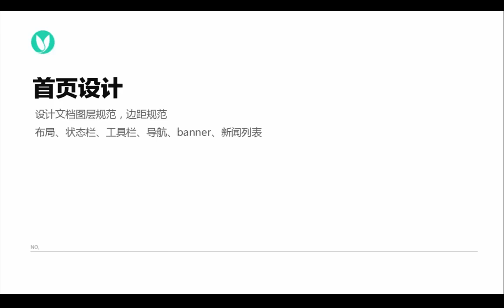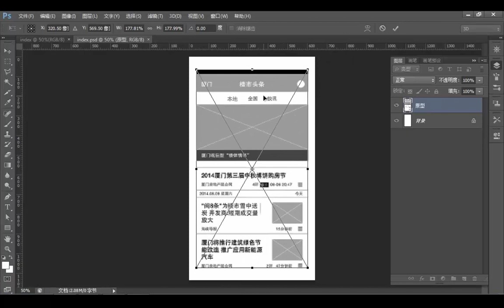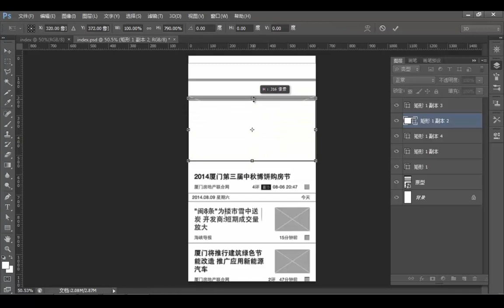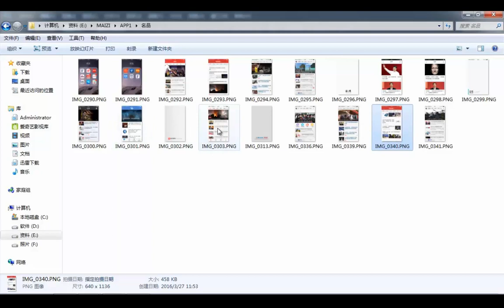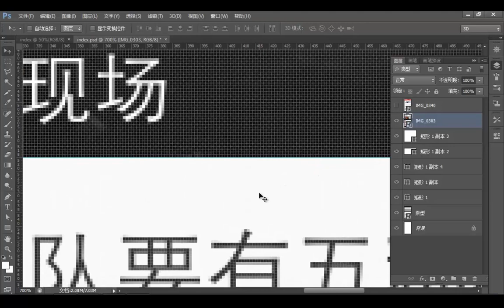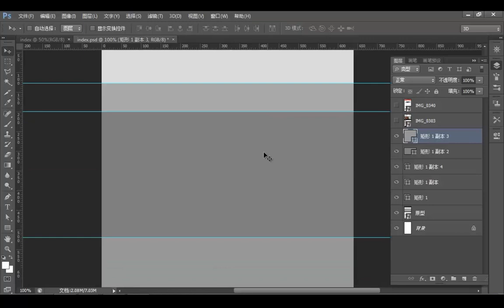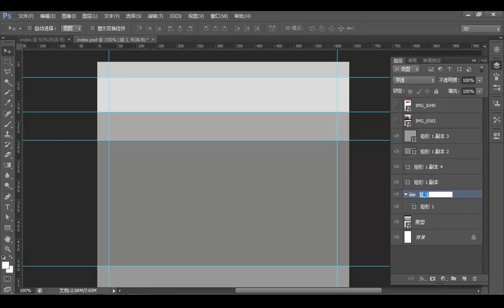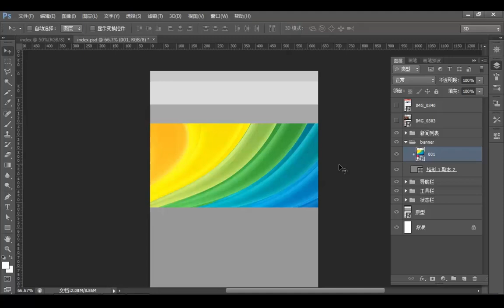新闻类APP项目设计 5 5 首页设计